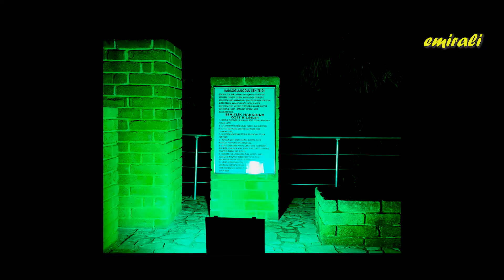Karaoğlan Şehitliği - Girne / Kıbrıs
Karaoğlanoğlu Şehitliği, Kıbrıs Harekâtı sonucunda ölen Türk Silahlı Kuvvetleri askerlerinin (subay, astsubay, erbaş ve erler) anısına Türkiye tarafından yapılan Girne’deki mezarlık. Mezarlığa, Kıbrıs Harekâtı’nda Kıbrıs’a ilk çıkan Türk Silahlı Kuvvetleri alayının komutanı olan Halil İbrahim Karaoğlanoğlu’nun ismi verilmiştir. 8 subay, 5 astsubay, 58 erbaş ve er olmak üzere toplam 71 TSK askerinin cenazesi yer almaktadır. 20 Temmuz 1976 tarihinde açıldıktan sonra 29 Ekim 1994 tarihinde de restorasyon çalışmaları tamamlandı.